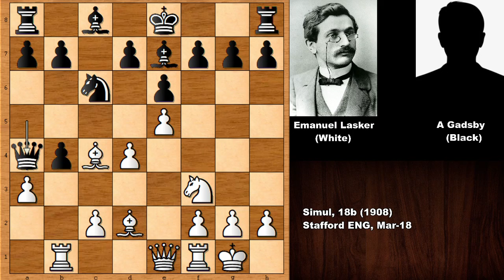Emanuel Lasker vs A Gadsby - Stafford (1908)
Emanuel Lasker (White)

A Gadsby (Black)

Simul, 18b (1908) (exhibition), Stafford ENG, Mar-18

Sicilian Defense Wing Gambit